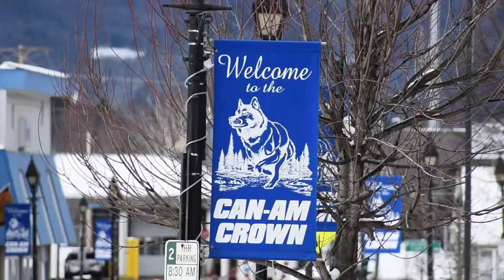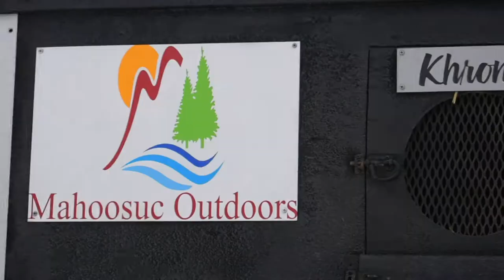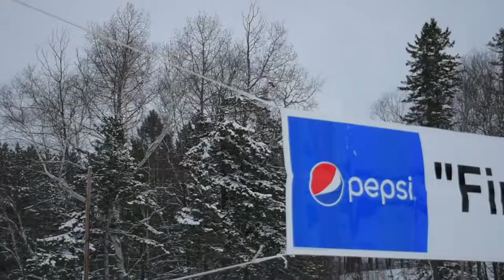Can-Am Crown Dog Sled Race